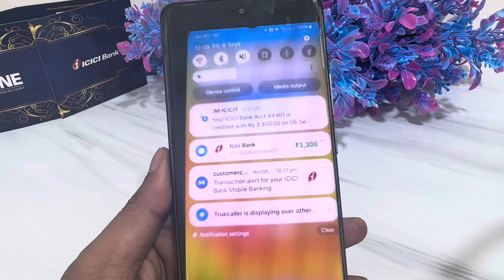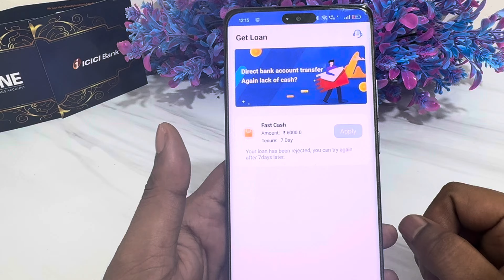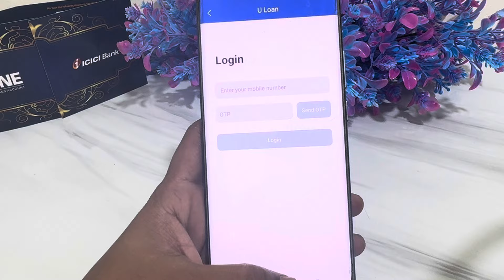instant loan app || instant personal loan today new 2025 || instant loan approval app || best top